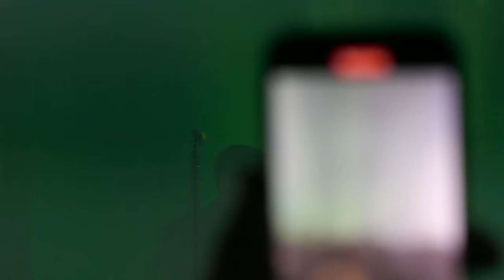Nine Inch Nails 2022-05-25 Philadelphia, The Met - Full Show 4K - NIN Live Archive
Philadelphia, PA
The Met

Equipment
Video: Panasonic ZS100 (4K)
Audio: Schoeps MK4s + Actives + Babynbox + Sony PCM-M10 (24/48)

Setlist:
Wish 0:20
Last 4:05
Letting You 9:03
Sin 12:56
Echoplex 17:20
The Frail 21:52
The Wretched 23:48
Sanctified 29:16
Heresy 34:22
The Becoming 38:30
Reptile 43:52
Closer 50:21
Me, I'm Not 54:51
Burn 59:24
The Line Begins To Blur 1:04:16
Suck 1:08:01
Trent Speaks 1:12:16
I'm Afraid of Americans 1:13:39
Gave Up 1:18:56
The Hand That Feeds 1:23:26
Head Like A Hole 1:26:56
Hurt 1:32:20

Notes:
Second night in Philly and I was EXPLODING. Band comes out with the fog rolling in, house lights still on. I about lost my mind. No intro, just right in to Wish. This set was HEAVY. No fluff, no encore. Just straight through for 1h40m. Tonight was the debut of 'Me, I'm Not' on the 2022 tour. There were a few songs soundchecked in the afternoon that were not played that haven't been played in awhile. Taped from the same spot on the floor as the previous night.

I saw many people at the show before/after. It's always great to see everyone and talk about the shows, tapes and life in general.

If you have unreleased Nine Inch Nails recordings, please visit me (Ryan) at NINLive.com.
If you have unreleased Rage Against the Machine recordings, please visit TJ at RATM.Live.
If you have unreleased Linkin Park recordings, please visit Mark at LPLive.net.